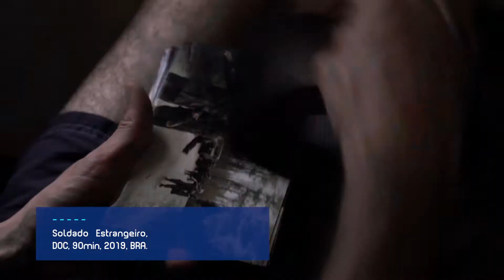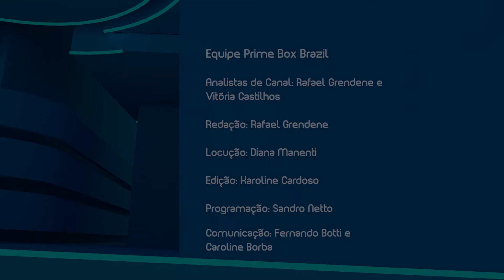Bastidores Prime | Documentário Soldado Estrangeiro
O documentário 'Soldado Estrangeiro', dirigido por José Joffily e Pedro Rossi, acompanha três jovens brasileiros que resolvem se juntar a forças militares de outros países para lutar em guerras. O BastidoresPrime foi bater um papo com um dos diretores para saber mais sobre essa história.

Assista:
NET/ CLARO TV - 156 / 656
SKY - 157
entre outras